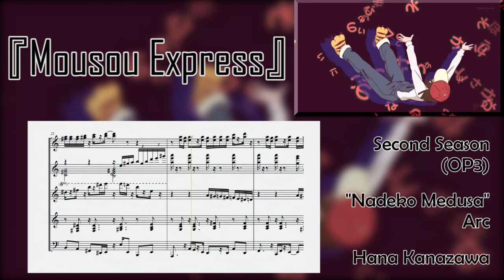Monogatari Series 2nd Season OP3 - 「Mousou Express」 (2 Piano Cover)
Dokidoki

Name: "Mousou Express"
Season: Monogatari Series 2nd Season, Opening 3
Arc: Nadeko Medusa
Seiyuu: Kana Hanazawa (Nadeko)

Mousou ga ne bousou suru
Choutokkyuu ni tobinotte
Ima ai ni yukitai no

Iiwake toka riyuu da toka
Mendokusai na
Unmei da kara shikata ga nai yo ne

Kanawanakereba
Kono koi wa
Eien ni sameru koto mo nai no

Nani mo shiranai
Me wo toji te
Kawaii mama de hoshi ni negatta

Omoidoori ni naranai
Sekai nara mou iranai
Hoshii no wa hitotsu dake
Zenbu zenbu zenbu zenbu

Omoidoori ni naranai
Sekai to ka arienai

Dokidoki

This video is not monetized and does not intend to infringe any copyright rule. Its purpose is both of entertainment and educational (for musicians, listening to other versions can help us perceive harmonies, instruments, melodies...). Should you be the owner of this composition and/or consider this video is breaking any rule, please do not hesitate to contact me via email.